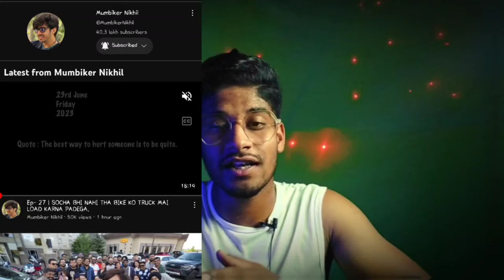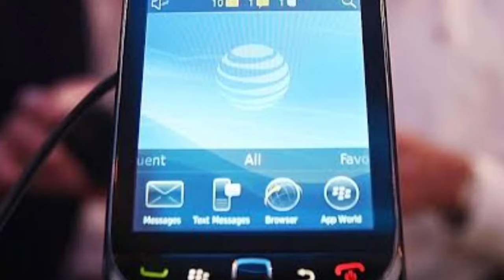THE DOWNFALL OF